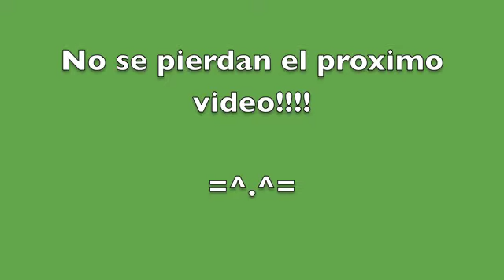Mokasines para Bebe !!!!! MUy Facil !!!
TUTORIAL PASO A PASO!!!